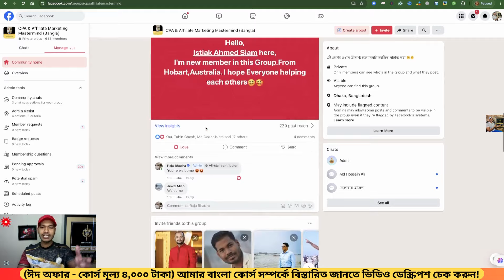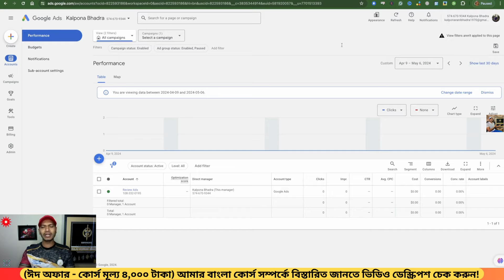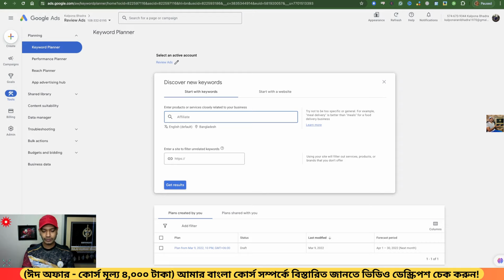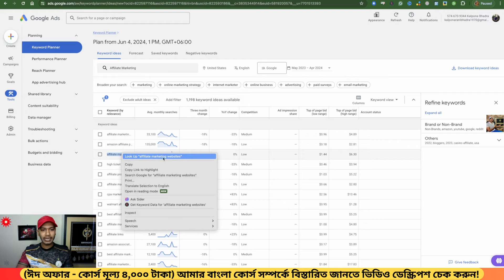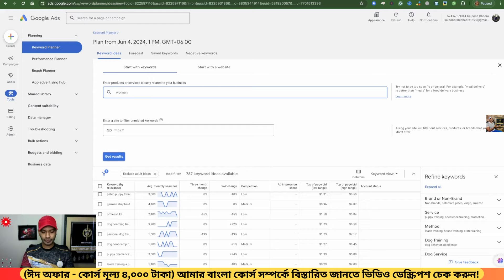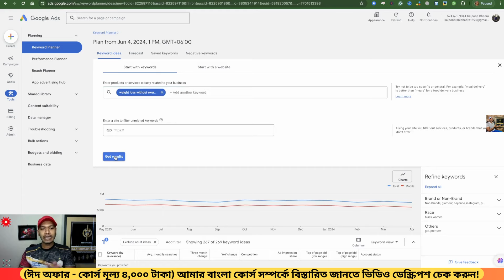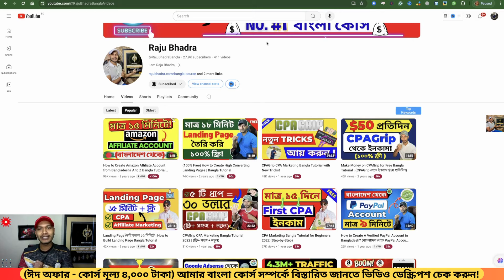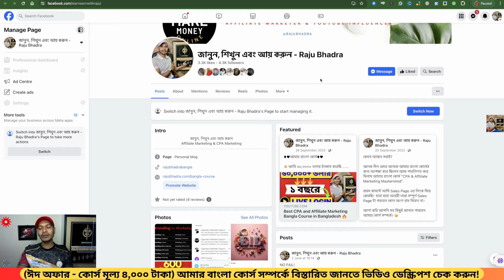How To Research Keywords || Keyword Research করা শিখুন | Keyword Research Bangla Tutorial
Welcome to my Bangla YouTube Channel and this tutorial How To Research Keywords || Keyword Research করা শিখুন | Keyword Research Bangla Tutorial.

In this tutorial, I’ll share how you can select targeted Keywords. You can get a FREE tool and the RIGHT system to research your keywords. I’ll share my own experiences here. If you’re a newbie and want to run ads, follow this system. On the other hand, if you're going to start free marketing, you can also follow this system.

Keyword Research is very important in online marketing. If you want to save time and money, research keywords first.

TOOL: Google Keyword Planner
SYSTEM: Always try to choose LOW COMPETITION keywords.

Chapter:
00:00 Intro
00:25 Eid Offer
02:25 Bangla Course
03:30 Keyword Research Tool
05:20 Keyword Research System

Related Issue Solve:

keyword research,
keyword research tutorial,
keyword research bangla tutorial,
how to find the best keywords for Google ads
how to find keywords for Google ads
how to find keywords on a website
how to research keywords for Google ads
how to find keywords for SEO-free
how to find good SEO keywords
how to find the best search keywords